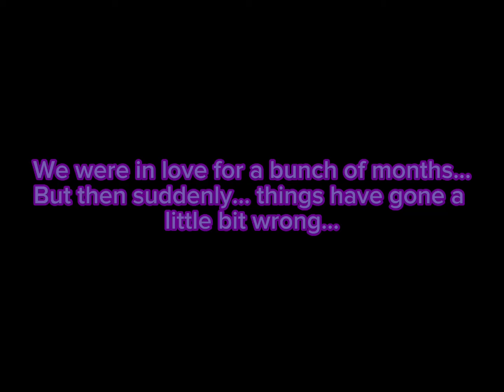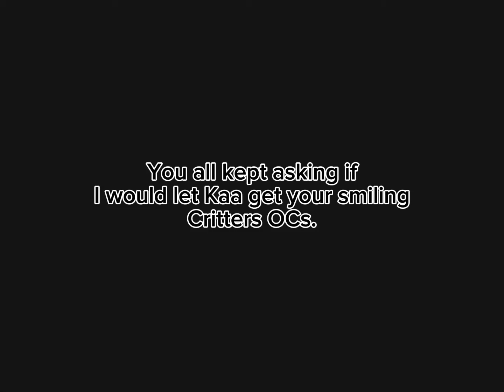The Serpent and the Beast | Kaa and the Smiling Critters (Catnap 😴🐈🌛)